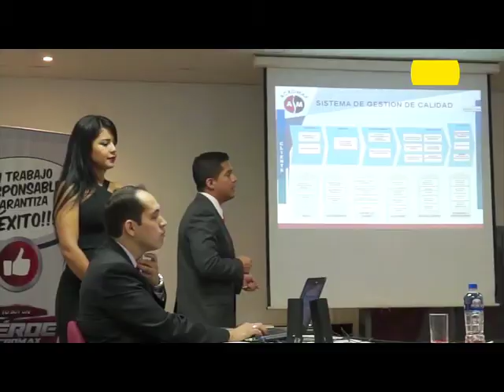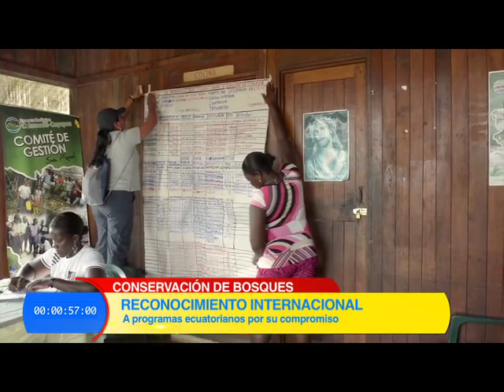Nota uno TV 12 3 2015